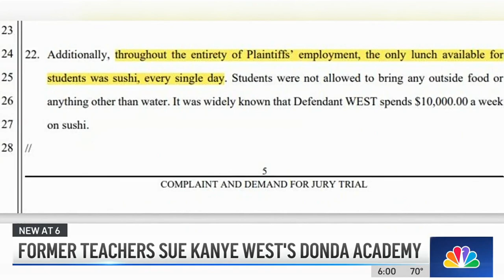KNBC | Attorney Ron Zambrano joins KNBC on lawsuit filed against Kanye West and his Donda Academy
Attorney Ron Zambrano, a partner and the Employment Litigation Chair at West Coast Trial Lawyers joined KNBC in Los Angeles about a lawsuit filed against Kanye West, now known as Ye, and his Donda Academy private Christian school in Southern California on behalf of two former teachers who allege wrongful termination, racial discrimination and retaliation for reporting numerous education, health and safety code violations.